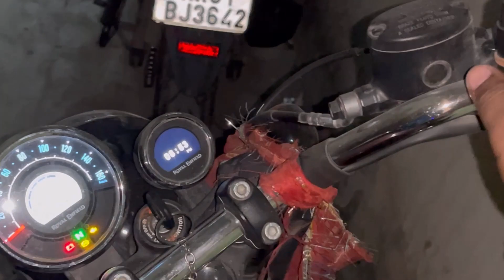New Bike bohot jayada Dirty ho gayi hai…Care karni paregi